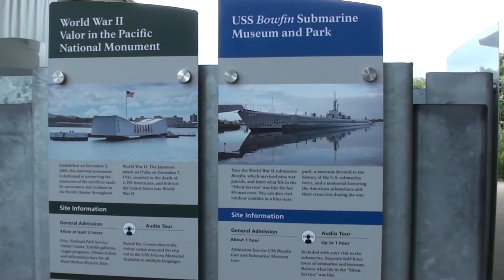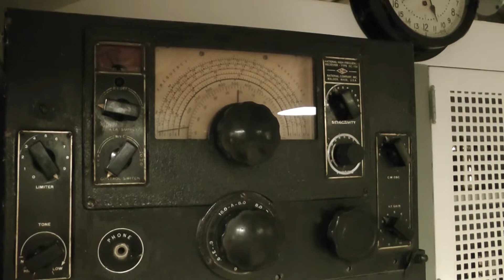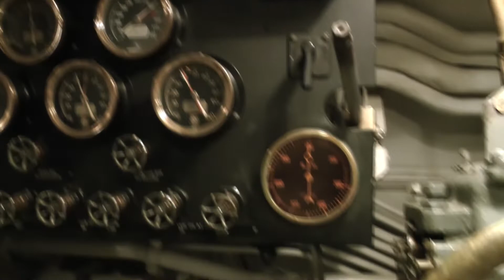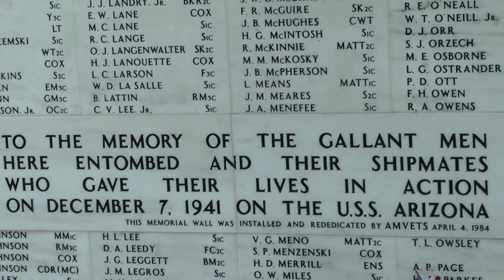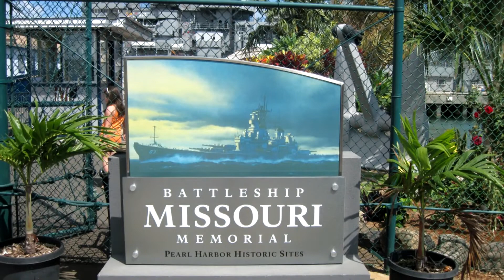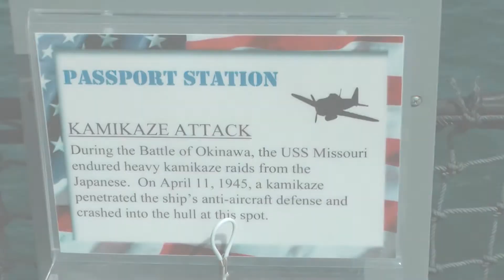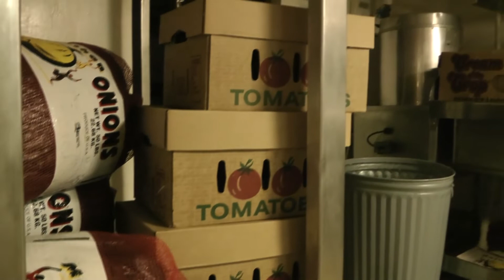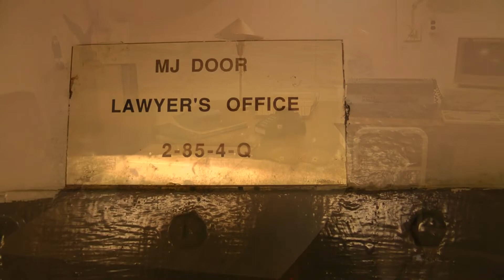Hawaii - Pearl Harbor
USS Bowfin Submarine
USS Arizona Memorial
USS Missouri Battleship